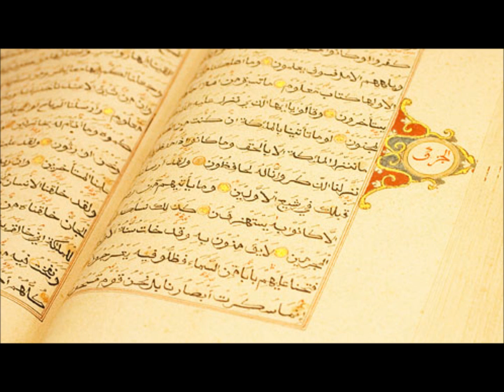~082. Surah Al-Infiţār (The Cleaving)(Tafsir)(Part 7)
السلام عليكم و رحمة الله و بركاته و مغفرته

This is a tafsir, commentary, given by Brother Nouman Ali Khan on the Quraan.

This is the tafsir of the 82nd Surah (Surah Al-Infiţār)(The Cleaving). It is a fantastic piece of media which truly brings out the beauty of the Quraan, its literary miracle allowing the listener to appreciate the choice of words Allah uses to deliver his message.

I strongly recommend anyone who has the ability to sign up for any of the courses offered if they are able to do so, inshallah you will be in such a position.

Anyone who would like to download these in order to listen at their pleasure,  may do so from:

The 30th juz is covered by Brother Nouman, while others are covered by Shaykh Abdul Nasir Jangda

Here you may look at a rough translation of the Surat with the Arabic to follow along with the audio:

I request your du'aas for myself, my family and the ummah. جزاكم الله